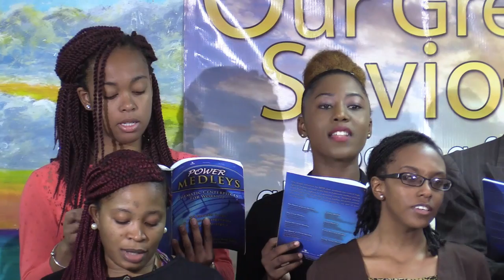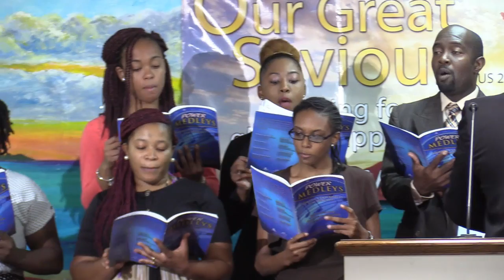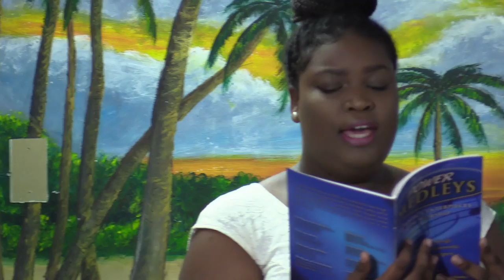Counseling By Dr. David Adams @ NTBC